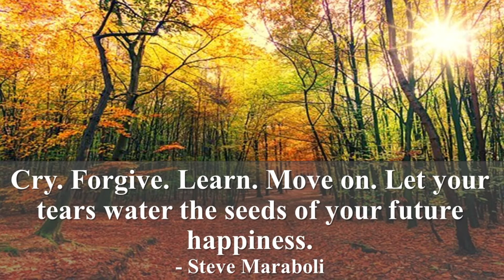Daily Motivational Quotes Cry Forgive Learn Move on Let your tears water Steve Maraboli Quote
Steve Maraboli Cry. Forgive. Learn. Move on. Let your tears water the seeds of your future happiness.